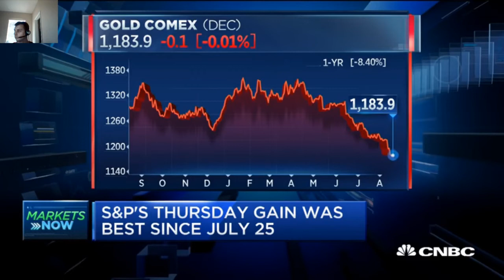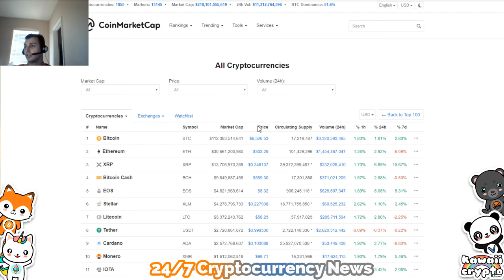Cryptocurrency / Bitcoin vs Gold! Who wins!?! | CNBC Fast Money